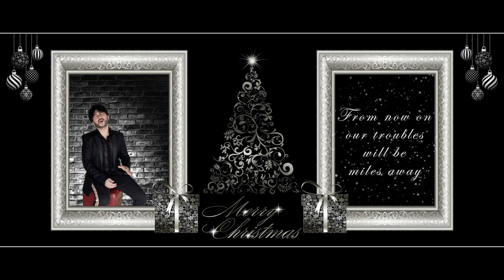Have Yourself A Merry Little Christmas - Ryan Dias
My Christmas special Cover of "Have yourself a merry little Christmas"
Hope you love what I did with this song :)
Do comment and let me know what you think and sharing it would be pretty awesome too :)
BigHugs and Lotsa Love always

Until the next video! HUGS n God bless!